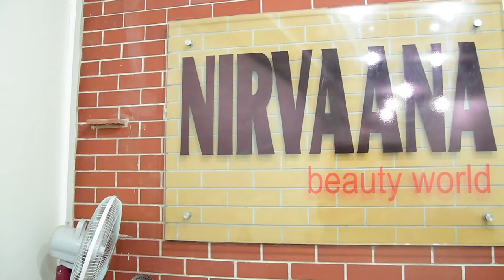Nirvaana Beauty World commercial Film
Sanjoy Shubro is a top ten wedding photographer & wedding filmmaker in Bangladesh. His stylish wedding theme is appreciated by thousands of clients in Bangladesh. He has worked as a destination wedding photographer in India. His workshops are sold like the hotcake. He is awarded as the Best Speaker in WPPB 2015.